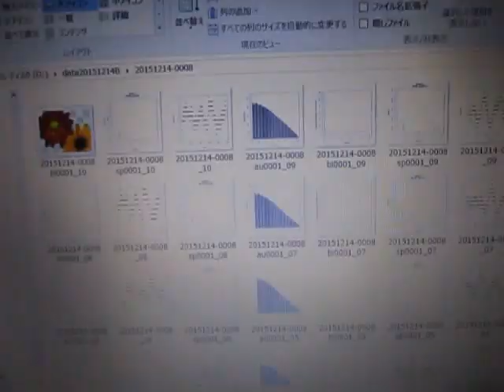流水式超音波実験（音響流制御） ultrasonic-labo